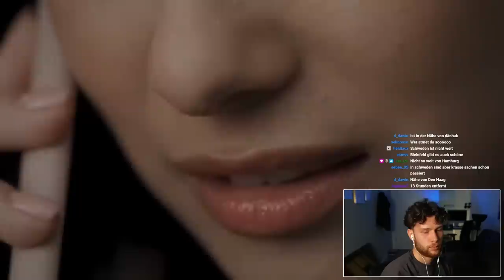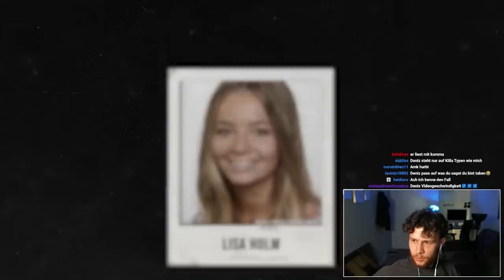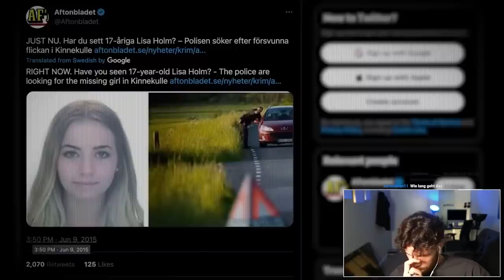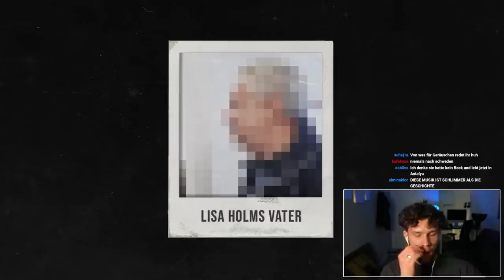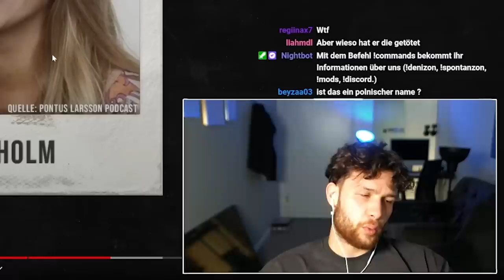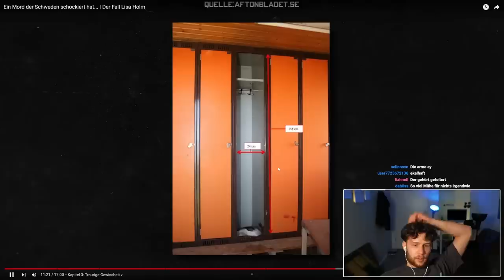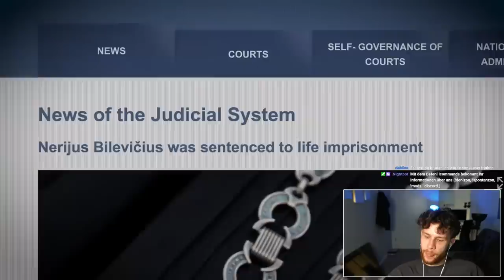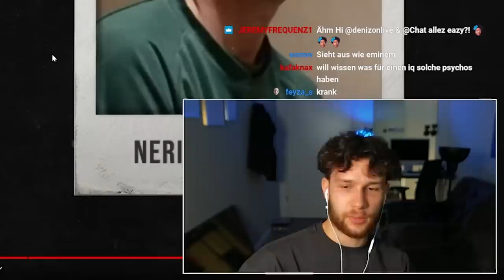Was soll man dazu noch sagen ?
*(Werbung)